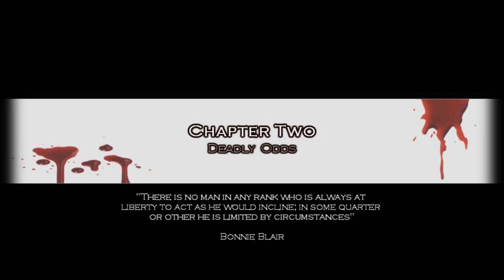Obscurity Chapter Two Deadly Odds Part One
Chapter Two of Obscurity. Deadly Odds. Part 1.